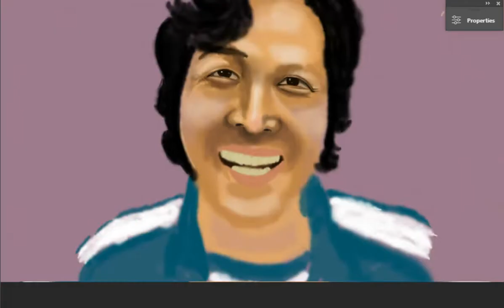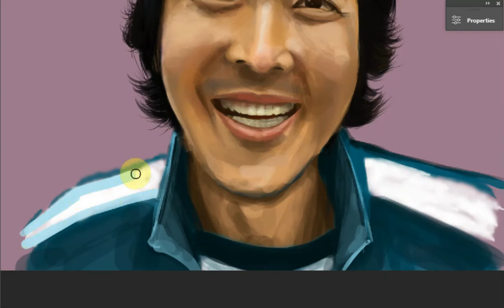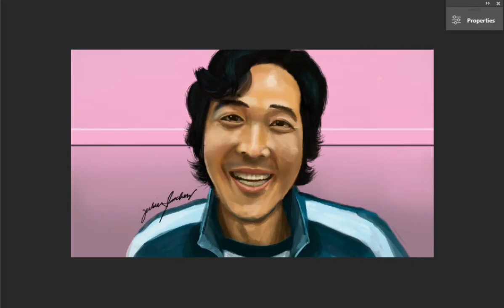How to Paint Seong Gi-Hun of Squid Game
Since you all enjoyed watching me draw Kang Sae-Byeok, I decided to do a part 2 in which I'll be painting the iconic Seong Gi-Hun smile.

Who do you think I should draw for part 3?